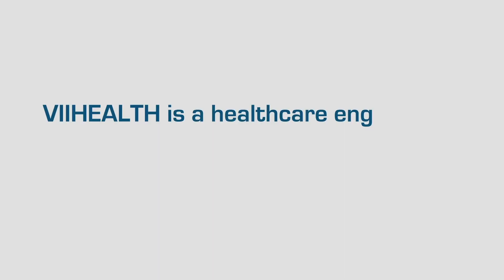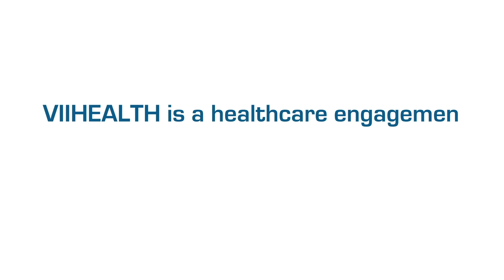NEXT Talks - Speaking with Christopher Boone from Abbvie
In a new episode of the NEXT Talks series, we speak with Christopher Boone, Global Head, Health Economics & Outcomes Research from AbbVie.

Enjoy this interesting leadership interview with Christopher!